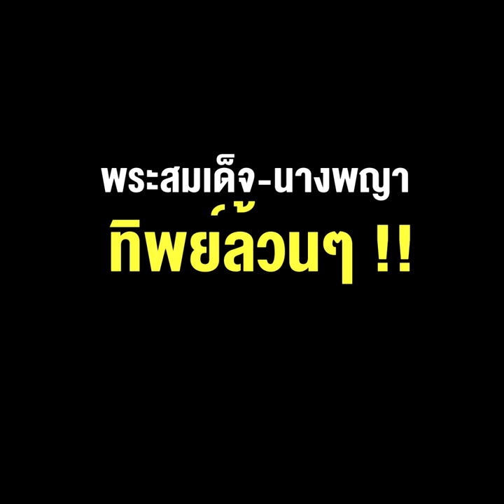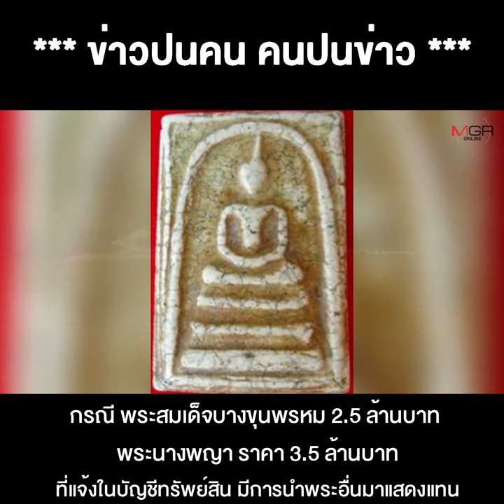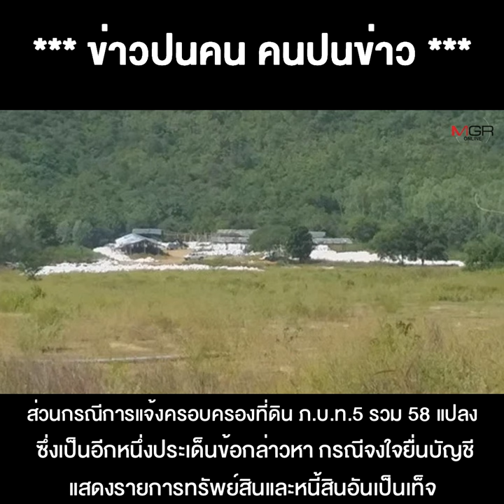"เอ๋-ปารีณา" โดนอีกดอก ป.ป.ช.จับโป๊ะ เจ้าหนี้เงินกู้ พระสมเด็จ-นางพญา ทิพย์ล้วนๆ !!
23/03/2022 "เอ๋-ปารีณา" โดนอีกดอก ป.ป.ช.จับโป๊ะ เจ้าหนี้เงินกู้ พระสมเด็จ-นางพญา ทิพย์ล้วนๆ !!